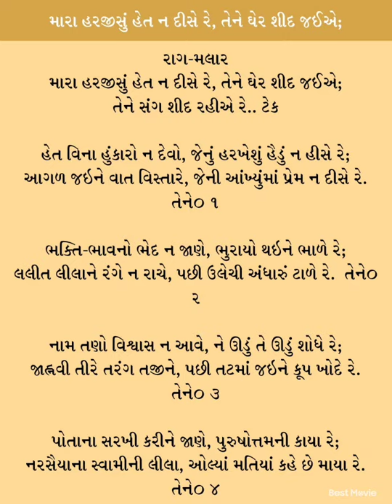Mara harjisu het n dise re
Jai Shree Swaminarayan